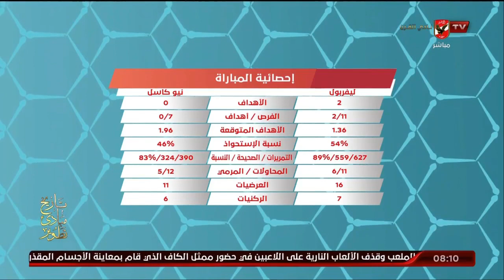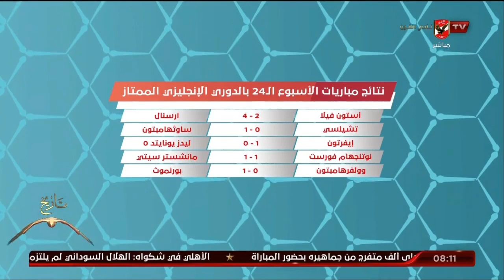أحمد مجدي: محمد صلاح له دور كبير في صحوة ليفربول أمام ايفرتون ونيوكاسل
أحمد مجدي: محمد صلاح له دور كبير في صحوة ليفربول أمام ايفرتون ونيوكاسل | المحترف